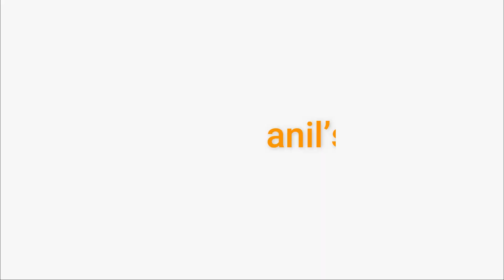【元秘書_日常vlog】おうち中華 エビマヨとイカの青じそ炒め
おうち中華　エビマヨとイカの青じそ炒め

40代専業主婦。
専業主婦のゆる〜い日常 vlog
丁寧な暮らしではないです💦